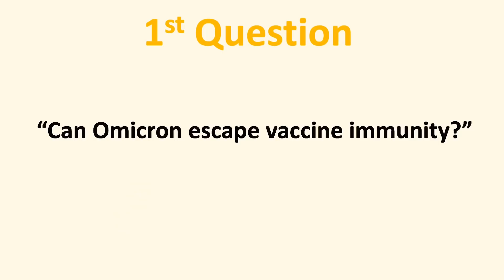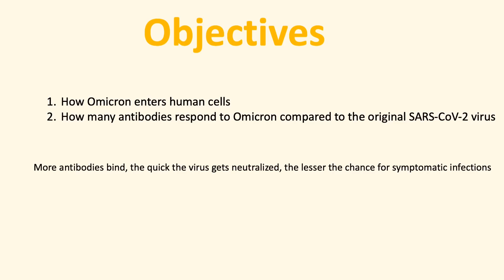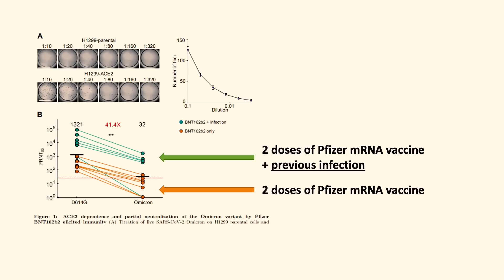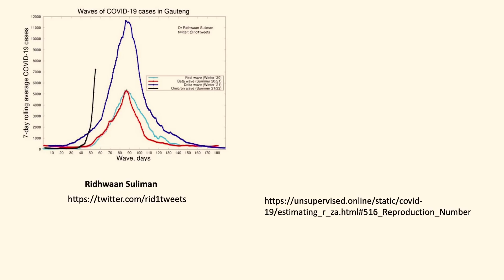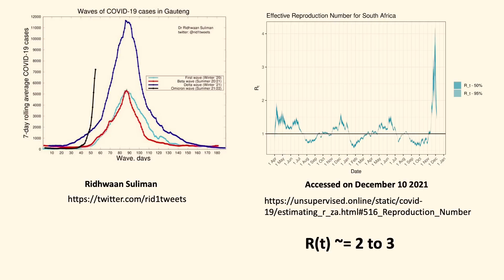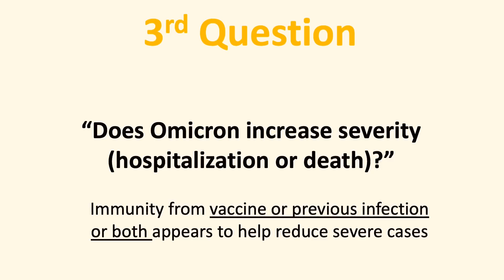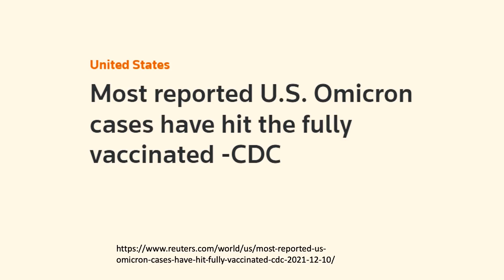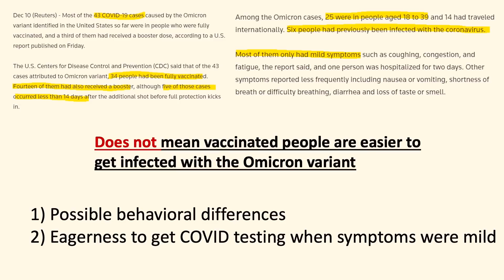Omicron Grand Update | Vaccine Escape, Transmissibility and Severity | Getting some answers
Let's have a longer Omicron Grand Update to look at vaccine escape, transmissibility, and severity of the Omicron variant!

Booster Dose Update and Omicron Effectiveness | Pushing for the 4th dose?

Source References:

SARS-CoV-2 Omicron has extensive but incomplete escape of Pfizer BNT162b2 elicited neutralization and requires ACE2 for infection

Estimating the Effective Reproduction Number of COVID-19 in South Africa

Covid: Two jabs 'not enough to stop Omicron infection' and highest UK cases since January

South Africa records fewer severe Covid cases in Omicron wave

Most reported U.S. Omicron cases have hit the fully vaccinated -CDC